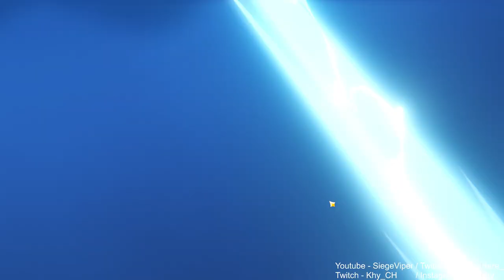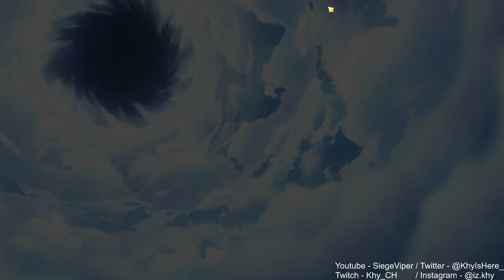I GOT CANDACE!